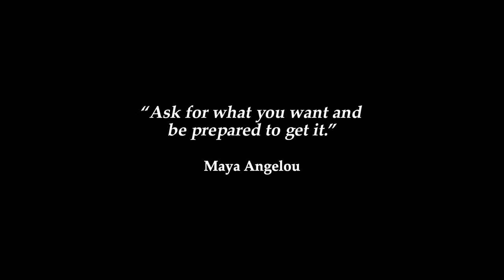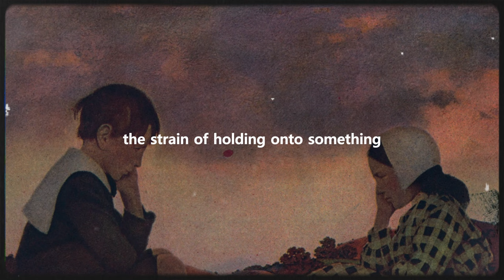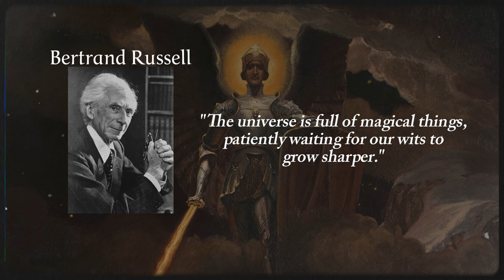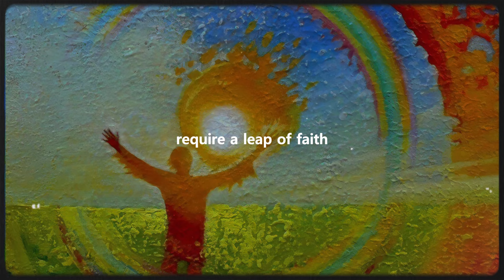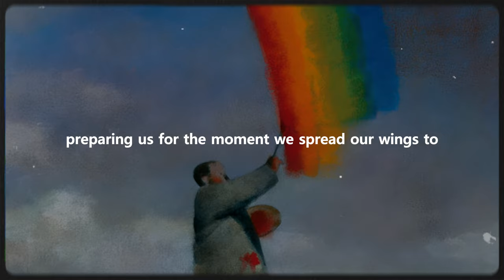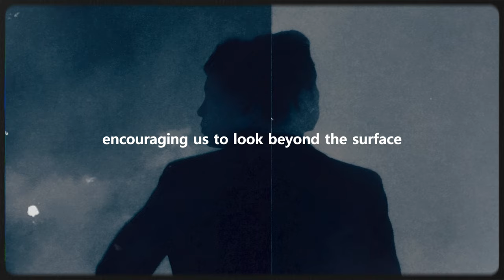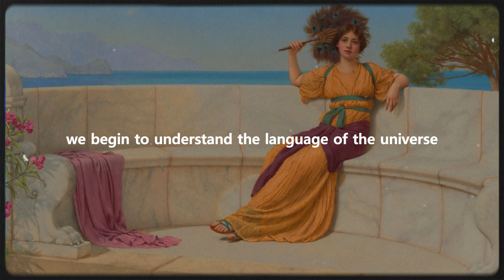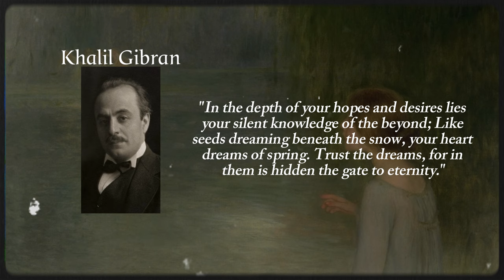Unexpected Signs From The Universe That Your Dream Is About To Manifest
In the realm of dreams turning into reality, signs from the universe serve as guideposts, hinting that what we wish for inches closer day by day. These signs, unexpected yet profound, range from the tangible loss of the old to the intangible nudges towards new beginnings, challenging us to perceive beyond the ordinary. As we navigate through this journey, recognizing these signals becomes a skill, honed by observation and a deep connection with the energies around us. It involves a shift in perspective, an openness to the oddities life presents, and a readiness to embrace the challenges as affirmations of growth. What if the very next sign is just around the corner, waiting to be discovered?

Chapters:
00:00 - Introduction
00:47 - Sign 1: The Loss of Something
02:57 - Sign 2: Odd Requests
05:13 - Sign 3: The Emergence of Challenges
07:19 - Sign 4: Synchronicities and Coincidences
09:26 - Sign 5: Intense Emotions and Intuition